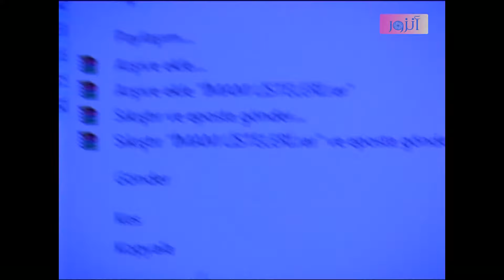مسلسل رياح الوادي - الحلقة 074 كاملة - الجزء الثاني | Reyah Al-wady HD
مسلسل رياح الوادي :
أزقة مليئة بالمتاعب ... حياة متابعة للعشق والاحباط والألم , ومولدة للخصومات , ومضحى بها من أجل السعادة  .
الرياح التي تهب في وادي الرياح ستؤثر فيكم حتى تصل الى النخاع
مسلسل مثير يحكي كيفية موازنة الأب المدير نجيب بين المحبة التي يكنها لزوجته وأولاده , وبين الكفاح من أجل انجاز عمله على أحسن وجه
انه يتناول حكايات عشق المدير الوسيم الشجاع والقوي التي تنتهي بالفشل في كل مرة والتي توققعه في مأزق كيبر

بطولة :
جهاد الزعبي – مالك محمد – جهاد عبده – رنا زرقا – لمى شمندي – فاطمة أبو عقل – رولا ذيبان – رضوان عقيلي – سوسن ميخائيل – لينا ضوا – محمد قزاز – جوليا بدر – باسل حيدر  .